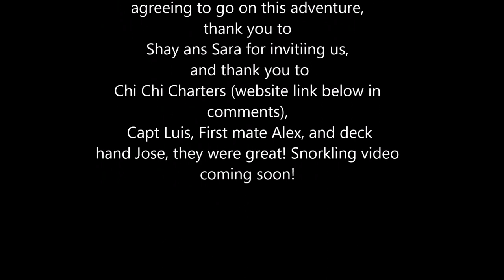Got a Fishing Bucket List Fish! Cozumel, Mexico 2018!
What a great fishing trip off the coast of Cozumel! Thank you Audrey for talking me into going, Shay and Sara for inviting us, and Chi Chi Charters for making it happen! They went above and beyond! If you go to Cozumel and want an awesome fishing charter look them up! They will treat you right!

My video equipment:
GoPro 3+
GoPro 4
Samsung Galaxy S9
Canon T6i DSLR
Audio:
Movo VXR10GY
Sennheiser MKE 2 Elements Action Mic